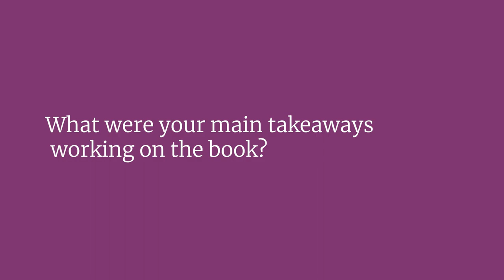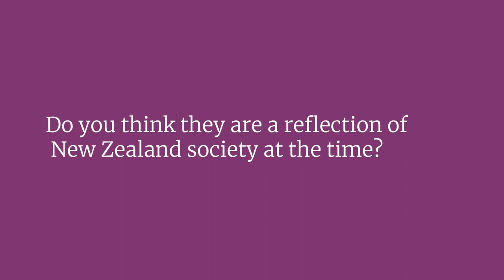An interview with artist, writer, poet Gregory O'Brien talks about the school publications.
Artist, writer, poet Gregory O'Brien talks about the book he wrote , 'A Nest of Singing Birds' which celebrated 100 Years of the School Journals. He also discusses the history of the School Journals and the importance of the school publications in the education of New Zealand children throughout the decades.

Find out more in our online exhibition about the School publications and the artworks we have from these iconic publications in our holdings.